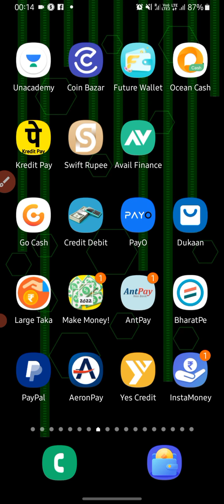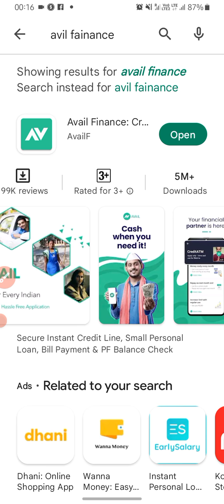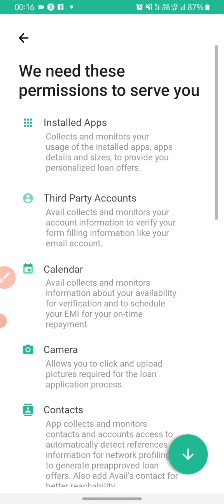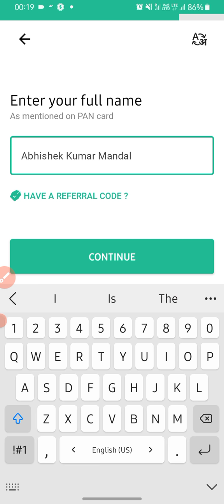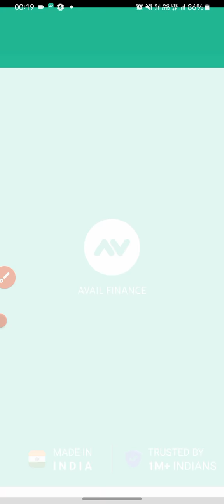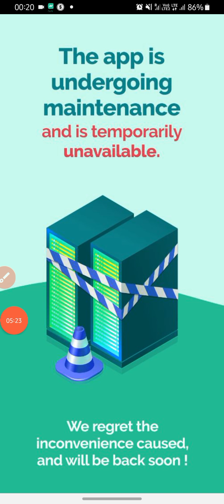avail finance loan kaise le | avail finance app kaise use kare | avail finance app full details